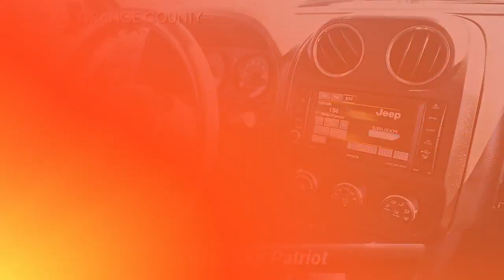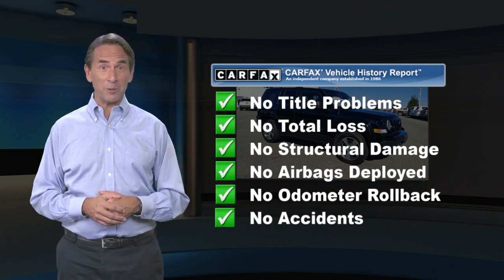Used 2016 Jeep Patriot High Altitude Edition, Middletown, NY 10172P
FUEL EFFICIENT 26 MPG Hwy/20 MPG City! CARFAX 1-Owner, LOW MILES - 61,851! Sunroof, Heated Seats, Satellite Radio, 4x4, CD Player, Bluetooth, iPod/MP3 Input, ENGINE: 2.4L I4 DOHC 16V DUAL VVT, TRANSMISSION: 6-SPEED AUTOMATICWHY BUY FROM USWe believe that our customers are as special as our cars, so we take car shopping to a whole new level. Stop by to see how we have transformed the Lexus experience. From the purchase of your new vehicle to the time you need it serviced or repaired, we offer the kind of customer service all great dealerships aspire to.OPTION PACKAGESQUICK ORDER PACKAGE 23G HIGH ALTITUDE EDITION Engine: 2.4L I4 DOHC 16V Dual VVT, Transmission: 6-Speed Automatic, Remote Start System, Body Color Fascias w/Bright Insert, Bright Side Roof Rails, Power Express Open/Close Sunroof, Power 6-Way Driver Seat, Bright Exhaust Tip, PARKVIEW REAR BACK-UP CAMERA, AIR CONDITIONING W/AUTO TEMP CONTROL, ENGINE: 2.4L I4 DOHC 16V DUAL VVT (STD), TRANSMISSION: 6-SPEED AUTOMATIC Autostick Automatic Transmission, Tip Start (STD).VEHICLE REVIEWS"The Patriot's primary gauges make a good first impression with their large, easy-to-read font, and the straightforward, generally ergonomic controls are consistent with Jeep's no-nonsense heritage."-Edmunds.com.Fuel economy calculations based on original manufacturer data for trim engine configuration.

[RLVID:3038:d88c3c04aa7cd0ce:8613eca682e03489:1]